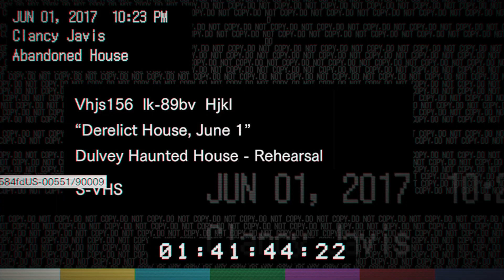RESIDENT EVIL 7 part 1